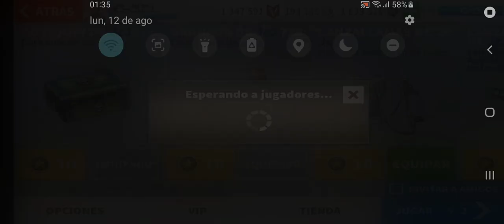Bia3 sala⁵y⁶Eagles granadero al final s pausa jaja 🤣 payaso puras niñas